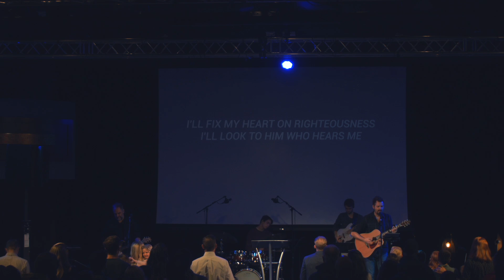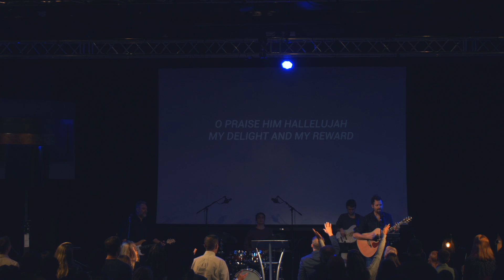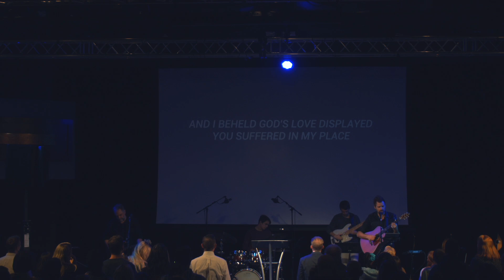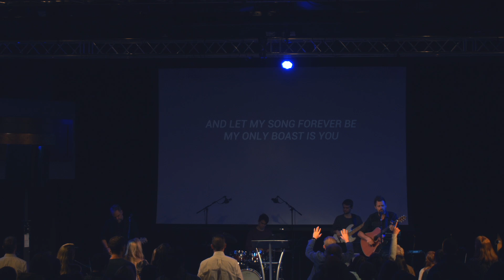PBC Worship Service with Josh Daugereau | December 27th, 2020